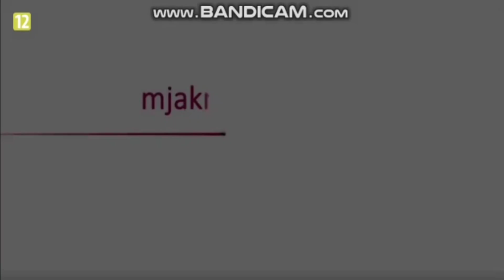M jak miłość odc 1692 Zwiastun